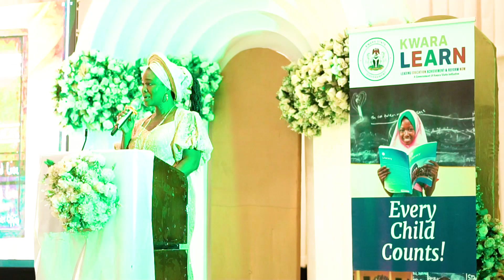KwaraLEARN Key Stakeholders' Retreat Gala Dinner and Award Night 2024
Gala Dinner and Award Night 2024